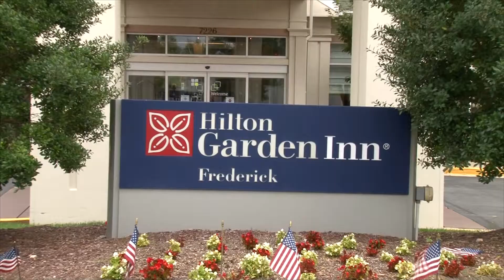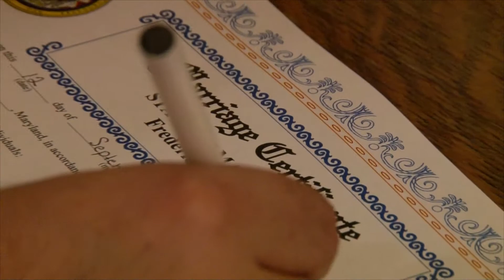Ali & Joey's Wedding Film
Filmed by Paul Shirley Productions
Photography by Lisa Rhinehart
Venue: Morningside Inn at Frederick Maryland

Content ID Codes:
GTIFOW6KQBJPK0LA
JQ8YSXBOVSSNHGLA
YTTPZKZDAMUGNHWS
FBKHHDN6CUELTGVB
FGIZNE47SOMJ26GG
CA9I9VTWHC30LQEO